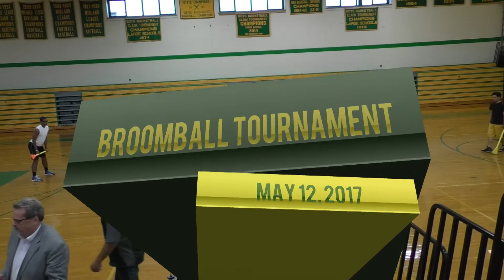Broomball Tournament 5-12-2017